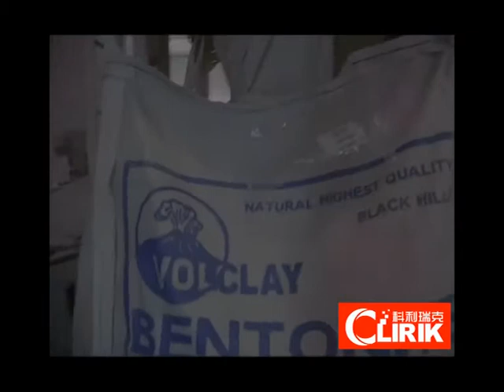Top supplier YGM Raymond Mill/high pressure suspension grinding mill in producing fine stone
Introduction of Raymond mill : Raymond mill , manufactured by Shanghai Clirik Machinery Co., Ltd., is effective closed-circuit high fineness powder manufacturing equipment, which is applicated in small and medium mining, silicate and chemic
Raymond mill is to grind non-flammable and non-explosive materials in the fields of building materials, mining, metallurgies and chemical industry with hardness less than 9.3 in Moh’s scale and humidity less than 6 percent. Examples of the materials are: quartz, feldspar, barite, fluorite, dolomite, garnet, bauxite, zircon, marble, calcite, iron ore, rock phosphate, coal, slag and so on(400 kinds of material). The granularity of the final products can be changed from 30 to 425 meshes

Application: widely used in small and medium mining, chemicals, building materials, metallurgy, refractories, pharmaceuticals, cement and other industries.

Raw Material: such as gypsum, talc, calcite, limePowder, marble, barite, dolomite, granite, kaolin, bauxite, fly ash , oxidation iron oxide red, iron Powder, etc.

Working principle of  Raymond mill:
The whole machine is collocated with jaw crusher, elevator, hopper, electromagnetic vibrating feeder, main unit, classifier, collector, cloth deduster and high-pressure blower.

medium mining, silicate and chemic
Raymond Mill
More Picture
Over ViewFeaturesApplicationsTechnical Data

The working principle is as follows: load the stuff for grinding evenly and continuously into the grinding chamber of the main frame. Due to the centrifugal force in rotation, the roller swings go outward and presses closely upon the ring. The shovel carries the stuff to the space between the roller and ring. When the roller rolls, the stuff is thus grinded. After being grinded, the stuff is to be routed to the classifier along wind belt of the blower and the rough powder will be put back to the grinder for regrinding.
The fine powder flows into the cyclone collector together with air flow and is expelled from the powder output pipe as product. In the grinding chamber, since the stuff contains moisture to some extent, the heat generated during grinding makes the moisture evaporate; since the pipeline joints are not airtight, the external air is sucked in and the circulation air mass increases. In order to enable the grinder to work in negative pressure, the increased air flow is guided to the deuster and sequentially to the atmosphere after purification.